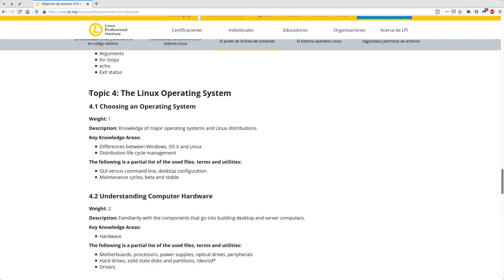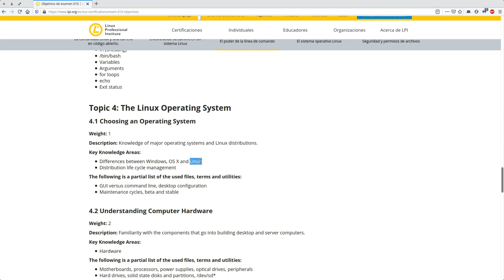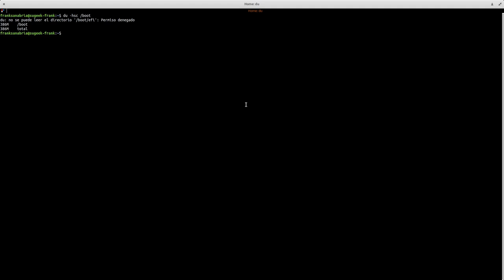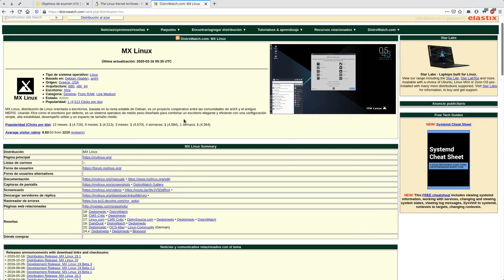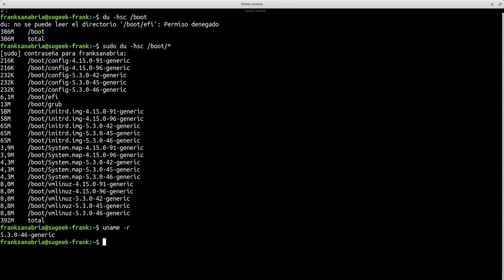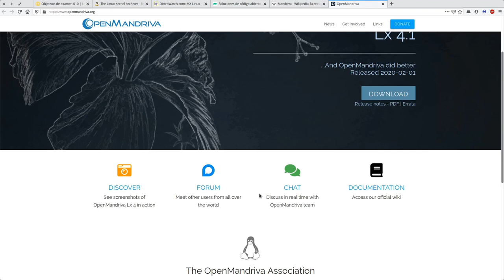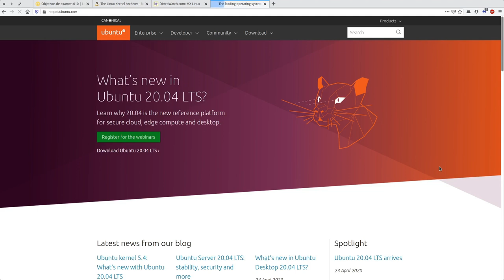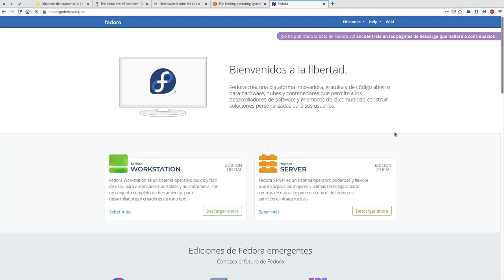LPIC Essentials Tema 4 - 4.1.1: Conociendo los Sistemas Operativos Parte 1